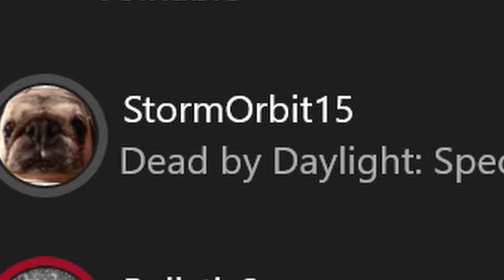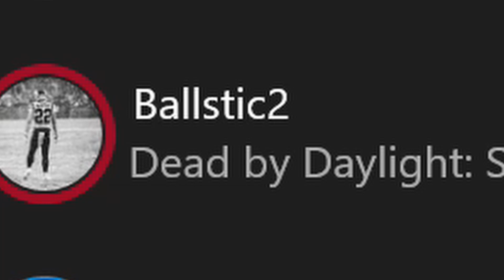OMG YOU'RE SO SCARY ! ( Dead By Daylight ) "Funny Moments"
It's our first time playing Dead by Daylight and it was a lot of fun. If you want us to play it again the like goal is 5 likes and we will play another.